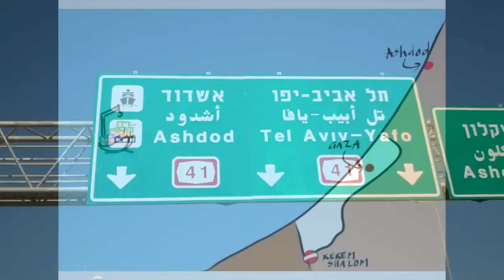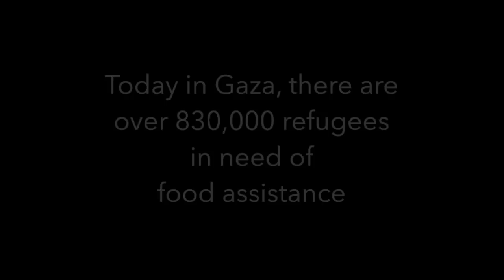O caminho do arroz - "A trail of rice"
Legendas Disponíveis em Português no menu do YouTube em  "Legendas/CC".

 O Secretário-Geral das Relações Exteriores, Embaixador Eduardo dos Santos, anunciou na Conferência para a Reconstrução de Gaza, realizada ontem no Cairo, doação do Governo brasileiro de seis mil toneladas de arroz e quatro mil toneladas de feijão à Agência das Nações Unidas de Assistência aos Refugiados da Palestina (UNRWA), no valor de US$ 5 milhões. Neste vídeo é mostrado o caminho seguido pelas doações de alimentos brasileiros à população de Gaza.